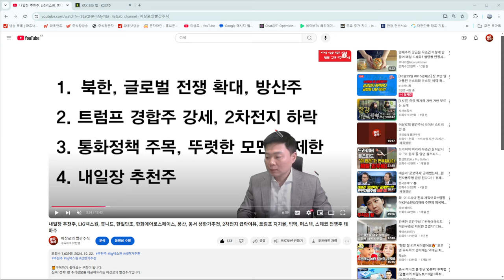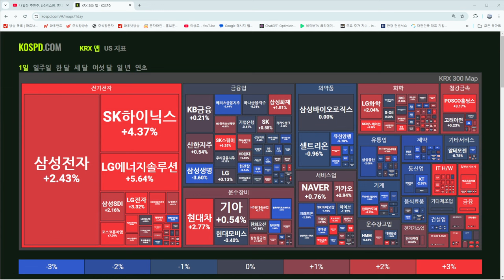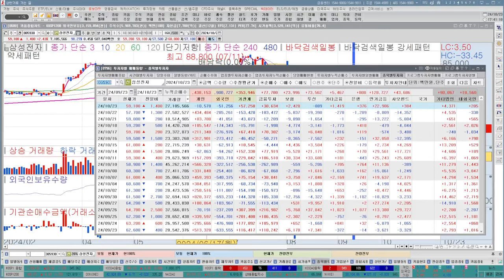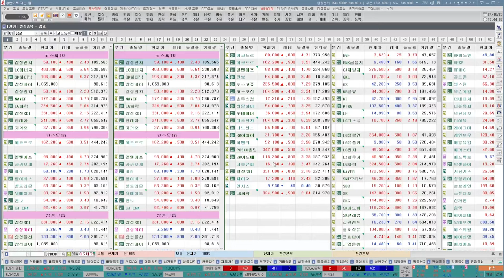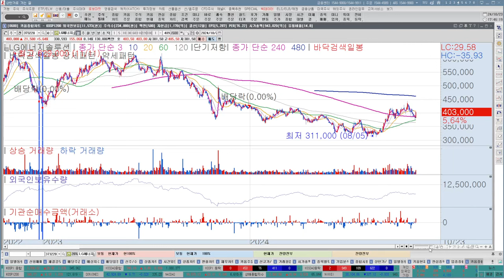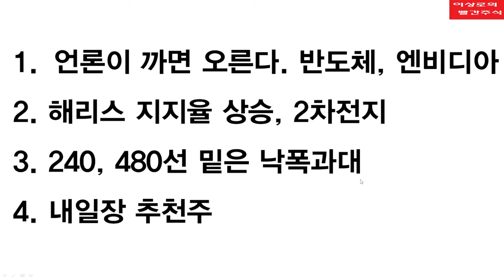내일장 추천주, 포스코홀딩스, 포스코퓨처엠, 에코프로비엠, 에코프로, 2차전지 상승의 본질에 주목하자, 삼성전자, 이수페타시스 반도체 반등은 엔비디아실적까지 이어질 것, 낙폭과대